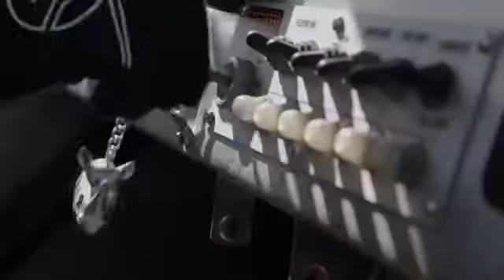Hot Wheels El Mejor Piloto del Mundo Tráiler Lanzamiento X360 PS3 Wii U 3DS PC290